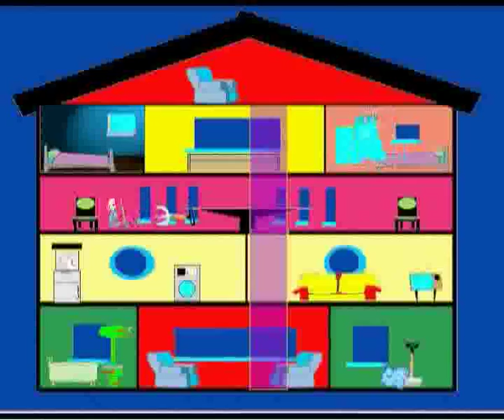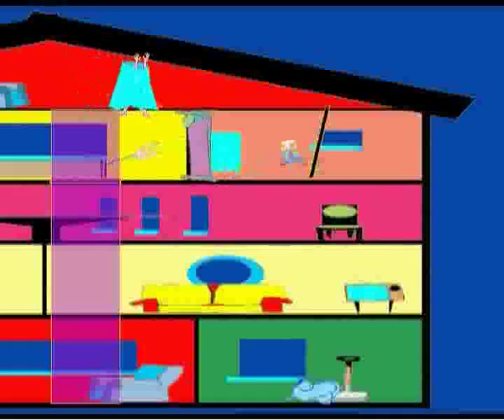Not Here Man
The Paper People